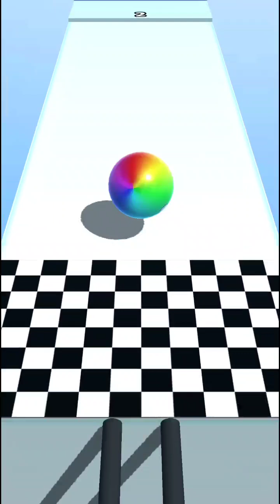Ball Marge 2048!! Fun Matg Games